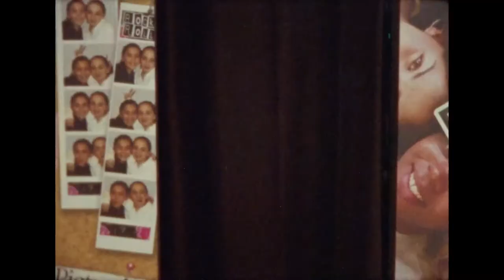Magister Ludi - Polecat (Official Video)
The official music video for "Polecat", our first single off the upcoming album, "Deep Fakes" releasing on August 21st, 2020.

Filmed on 8mm footage, and originally apart of the Super Gr8 Fest, we captured this pre-global pandemic, back in “normal times” when you could lick mannequins and get away with it unscathed (even then it was dumb).
Nostalgic feelings of early 2000’s mall times, (before the corruptly accessible amazon), are special to us. ❤️

Shouts out to the ladies at Belk who almost kicked us out. ❤️

(~yeah, we know you know that sound... ;)~)